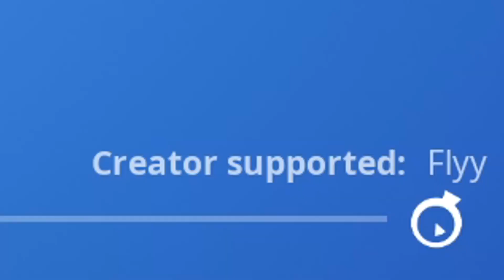they call me S N I P E R M A N 😈💥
in this new fortnite battle royale video there is fortnite memes and fortnite funny moments and new cars, toxic kids and best fortnite snipes